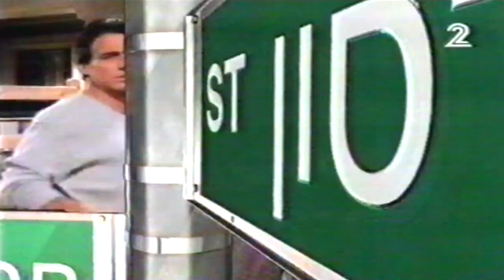מקבץ פרומואים מערוץ 2 רשת 1996 (1)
שני מקבצי פרומואים ומעברונים שהופיעו במהלך התוכנית "דורי באוויר".

0:00 - מעברון רשת (אתם צופים בשידורי רשת)
0:16 - מעברון רשת (שני וחמישי)
0:26 - מיסטר בין
0:36 - גלגל ענק עם ארז טל, סיגל שחמון וגיל ססובר
0:46 - סינמה קיץ: משחקים פטריוטיים
1:06 - תחרות מיס ישראל 1996 חלק א' עם מיקי קם
1:15 - שישי בטלעד: החרצופים, מפגשים מהסוג השלישי ורצח מאדום לשחור
1:35 - קיץ על החוף עם עודד מנשה, שלום אסייג, טיפקס, אורנה ומשה דץ וקליוסטרו הקוסם.
1:46 - מעברון מקוצר רשת

1:54 - מעברון רשת (אתם צופים בשידורי רשת)
2:09 - סינמה קיץ: משחקים פטריוטיים
2:30 - פספוסים עם יגאל שילון
2:40 - קיץ על החוף עם עודד מנשה, שלום אסייג, טיפקס, אורנה ומשה דץ וקליוסטרו הקוסם.
2:50 - מיסטר בין
2:59 - אולפן שישי עם גדי סוקניק
3:21 - תחרות מיס ישראל 1996 חלק א' עם מיקי קם
3:41 - האדסון ST
3:51 - מעברון רשת (אתם צופים בשידורי רשת)